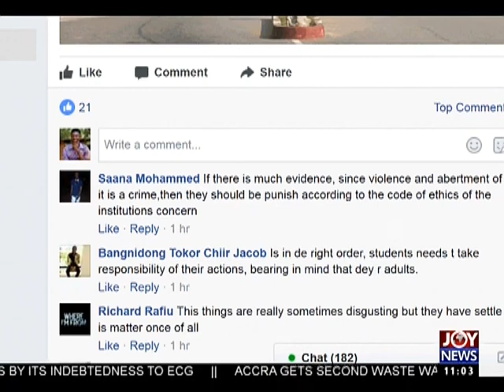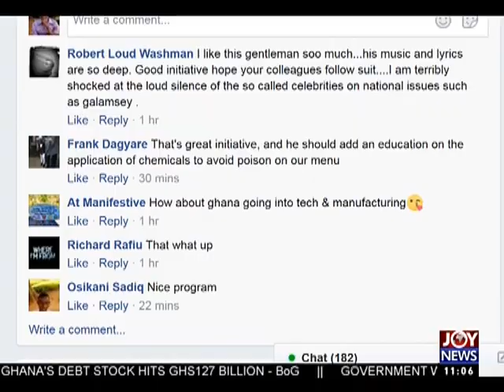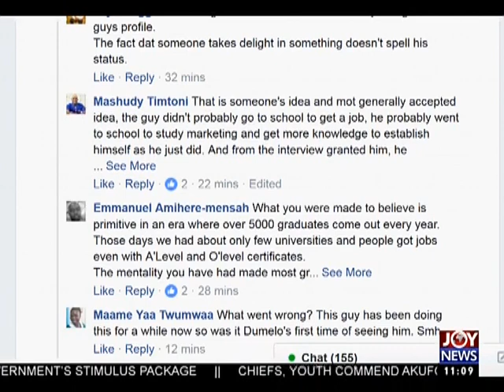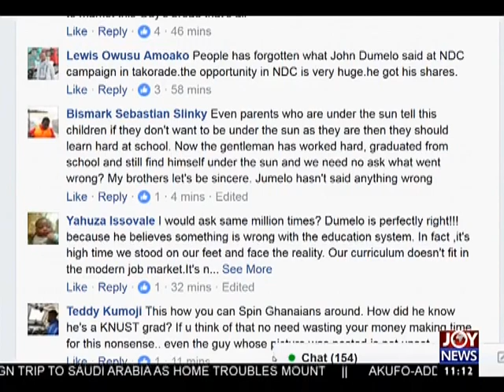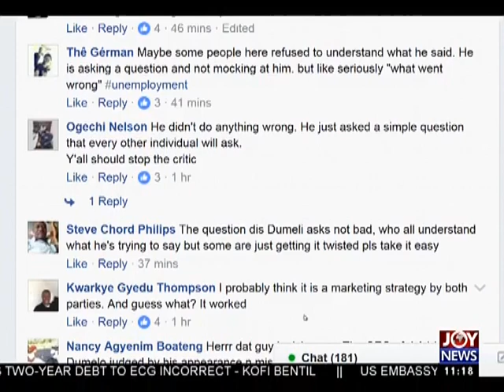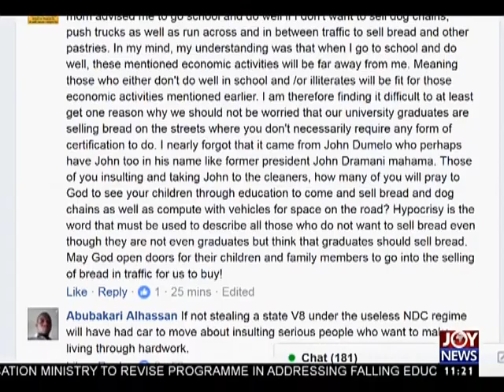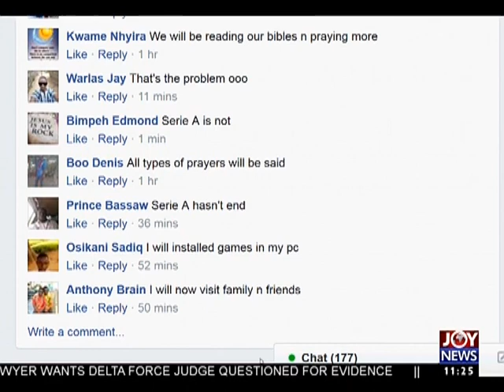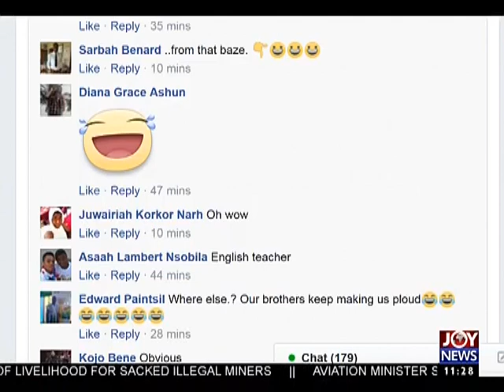Joy News Interactive (22-5-17)